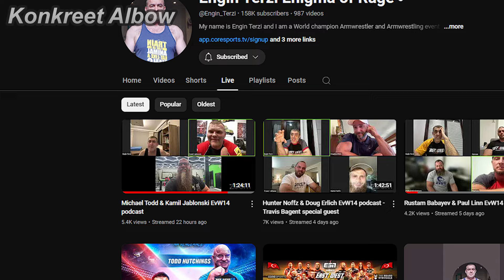KAMIL JABLONSKI 'HOPES' ALEX KURDECHA 'LOSES' & CALLS OUT JERRY CADORETTE!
Clips👇:
1. Kamil vs Michael EvW14 poster
5. Jerry vs Alex EvW14 poster